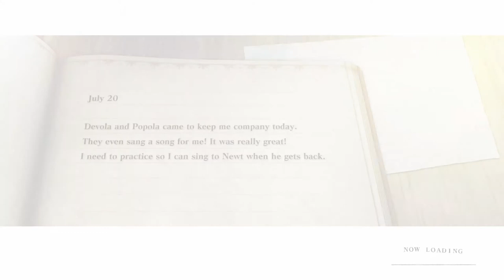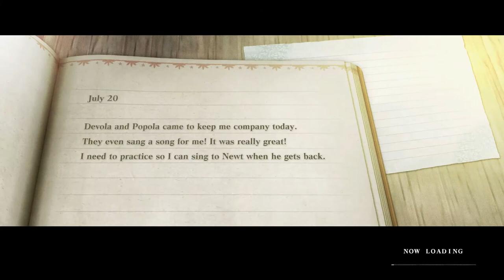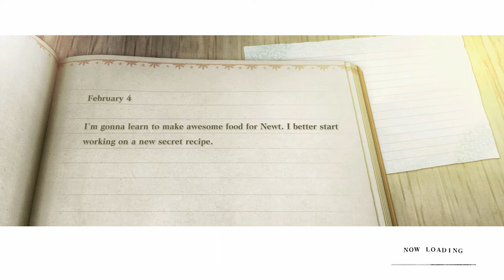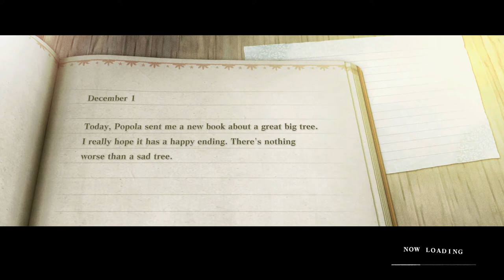Let's Play Nier Replicant ep 1 'Whiplash'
Honestly I don't think I've ever seen a timeskip of 1,400 years but I'm sure that the book thingy will have absolutely nothing to do with the future. Though I do wonder why these people have the exact same names and look the exact same. So probably for the next I don't know 20 hours I'll have a crazy amount of whiplash.

I do not own or claim to own this game all credit goes to the staff at Square Enix and their team and any other group that worked with them; however, I am allowed to do this game because it is fair use of the content. My commentary over the game transforms the original media into something completely new and unique. Also I am giving my live reactions and opinions while the game is playing and I also plan to review the game at the end of the Let's Play.